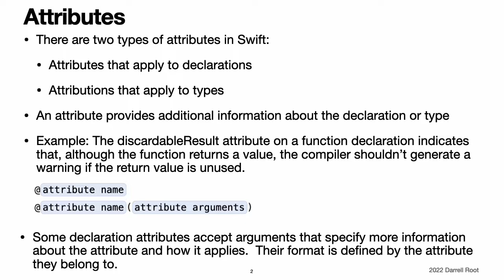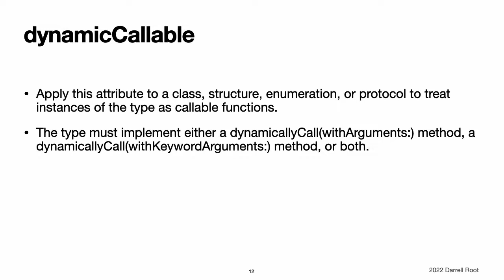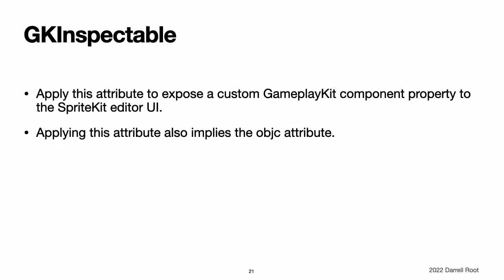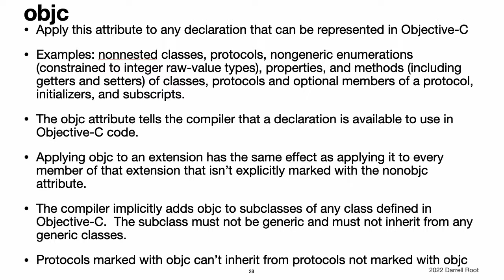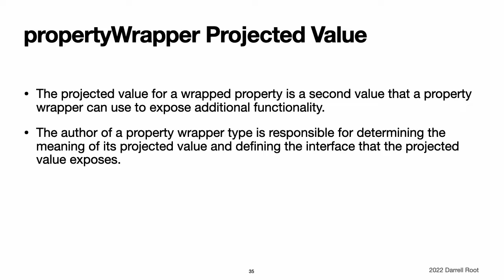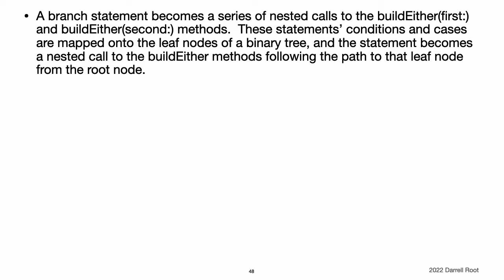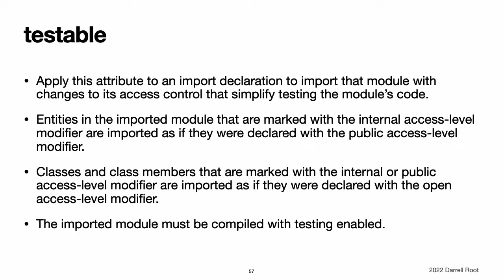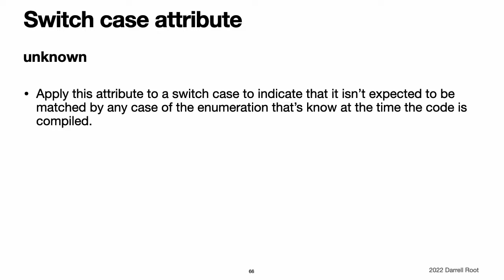The Swift Programming Language Book: Attributes - The Video Version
This 36-minute video is an unabridged presentation of "The Swift Programming Language (Swift 5.6)" book chapter "Attributes"

This video covers:
Declaration Attributes
  available
  discardableResult
  dynamicCallable
  dynamicMemberLookup
  frozen
  GKInspectable
  inlinable
  main
  nonobjc
  NSApplicationMain
  NSCopying
  NSManaged
  objc
  objcMembers
  propertyWrapper
  Projected Values
  resultBuilder
  Result builder methods
  Result transformations
  Custom result builder attributes
  requires_stored_property_inits
  testable
  UIApplicationMain
  usableFromInline
  warn_unqualified_access
  Declaration attributes used by Interface Builder
Type Attributes
  autoclosure
  convention
  escaping
Switch case attributes
  unknown

This video (and all similar videos based on Apple's "The Swift Programming Language" book) are provided with monetization turned off.

Slide deck also based on the book.  My educational slide deck repository Pull requests with additional decks welcome!